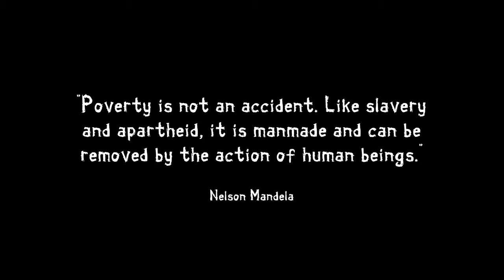Poverty Doesn't Define Me!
We partnered with an amazing organization - Villages in Partnership ) - to create a series of films to help raise money/awareness for all the good work they are doing in the heart of Malawi.

This is just the first one in the series.

Shot on the GH5 with Canon L Series Lenses.
Cinematography by Steve Vanderheide
Edited in FCPX
Graded with Cinema Grade